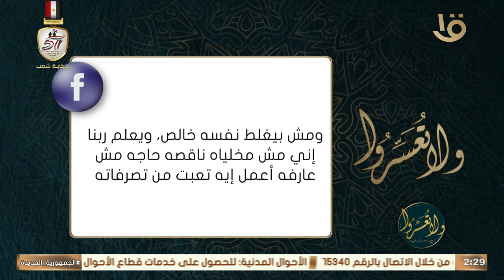دايما بتغافل عن أخطاء زوجي ولما أتكلم معاه يقولي طريقتك للطلاق؟.. د. عمرو الورداني: بتنتقديه كتير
ولا تعسروا | دايما بتغافل عن أخطاء زوجي ولما أتكلم معاه يقولي طريقتك هاتوصلنا للطلاق؟ .. د. عمرو الورداني: انتي تنتقديه كثيرا